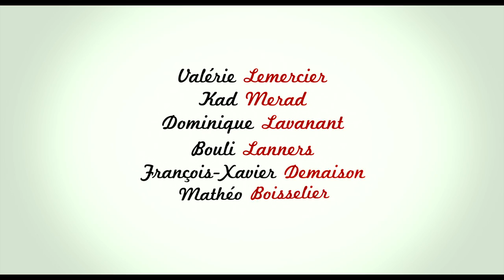Les Vacances du petit Nicolas - Bande annonce teaser 1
Un film de Laurent Tirard avec Kad Merad, Valérie Lemercier, Mathéo Boisselier

C'est la fin de l'année scolaire. Les vacances tant attendues sont enfin arrivées. Le Petit Nicolas, ses parents et sa grand-mère sont sur leur chemin vers la mer, pour résider à l'Hôtel Beau-Rivage. A la plage, Nicolas ne tarde pas à trouver des nouveaux amis: Ben, qui n'est pas en vacances, parce qu'il vit ici, Freddy, qui mange de tout, tout le temps ... Aussi poisson ... cru. George, qui parle drôlement parce qu'il est anglais, le pleurnichard Paul et Christopher, qui veut toujours avoir raison, ce qui est très, très ennuyeux. Nicholas rencontre également Elizabeth, une petite fille qui le suit partout, avec les yeux grands ouverts.

Les adultes rirent «Qu'ils sont mignons, les deux ! On entend les cloches de mariage dans l'avenir?" Nicholas panique! Heureusement, ses amis sont là pour l'aider ... et de causer des troubles. Entre la plage, l'hôtel et les bois, avec ses amis, sa famille, le surveillant de la plage et l'entraîneur de natation Nicolas peut vraiment profiter de vacances inoubliables.

Avec des millions de livres vendus et son premier grand début à l'écran un succès mondial, Le Petit Nicolas revient pour enchanter les enfants et les adultes dans une nouvelle aventure adaptée du troisième livre de la série classique de Goscinny et Sempé.